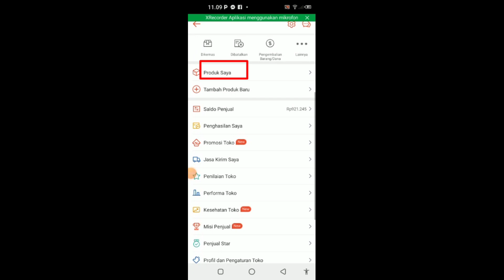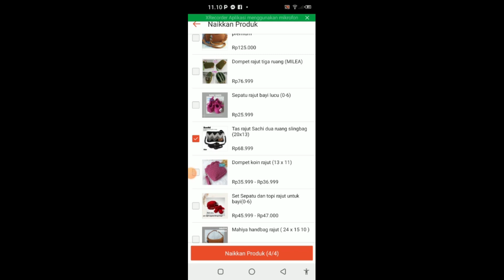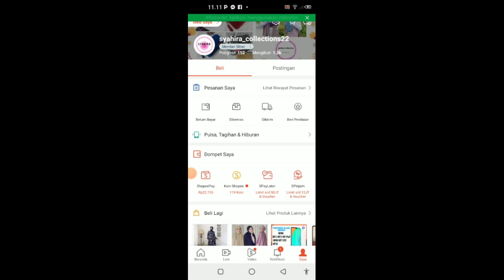TUTORIAL NAIKAN PRODUK DI SHOPEE TERBARU 2022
Hai semua...Di video kali ini aq mau kasih tutorial cara menaikkan produk yg ada di d shopee terbaru di tahun 2022.

Tonton video aku sampai amboi habis jangan di skio2 agar kalian tidak gagal Faham.